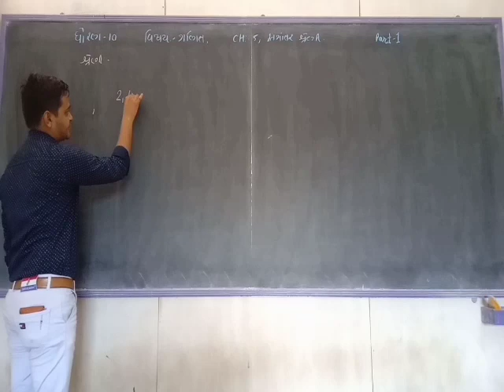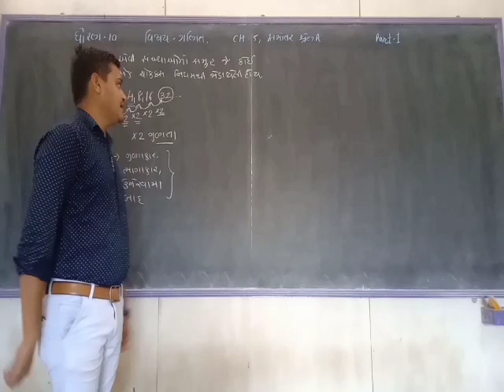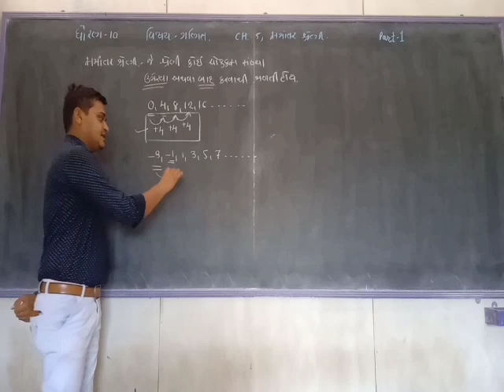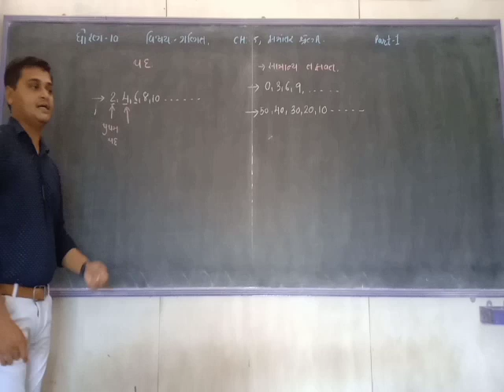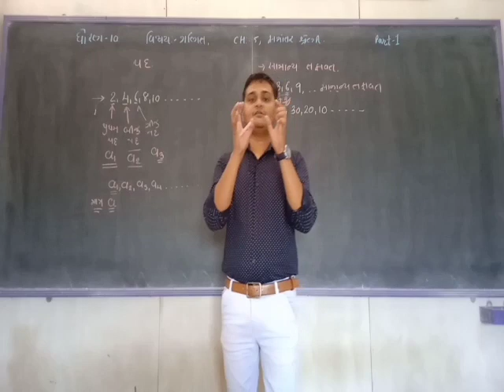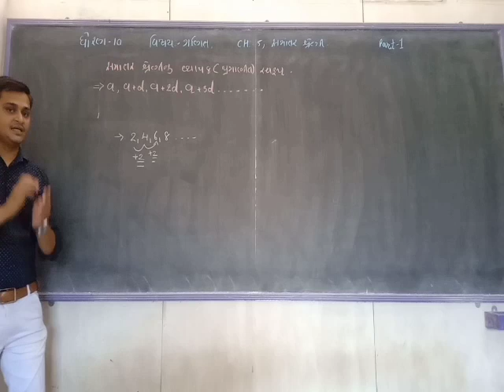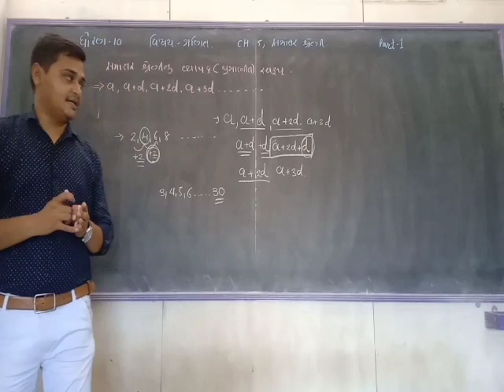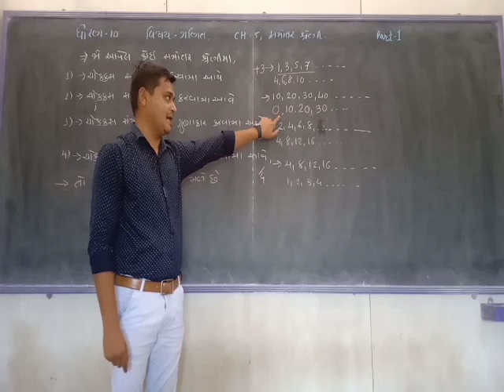Std 10 Mathematics Ch - 5 Part - 1